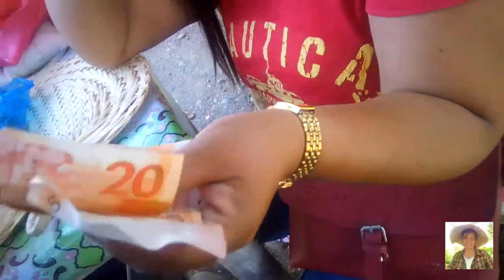How to cook jackfruit (langka) with coconut milk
Young langka or jackfruit is good with coconut milk..